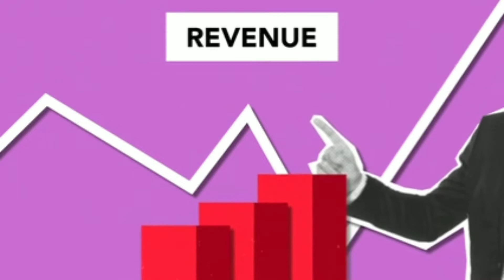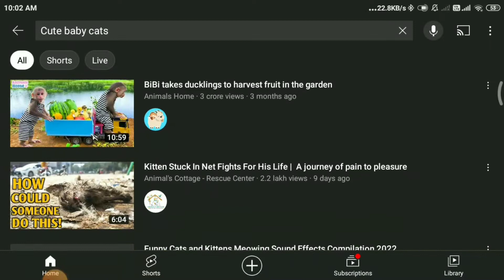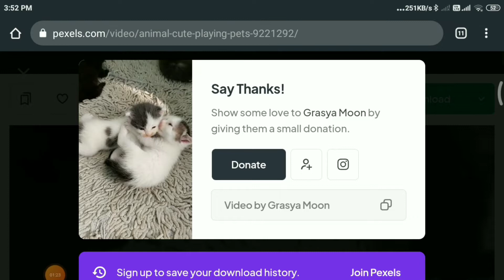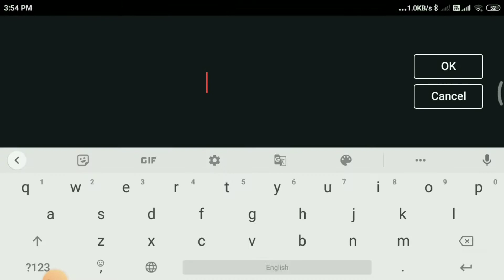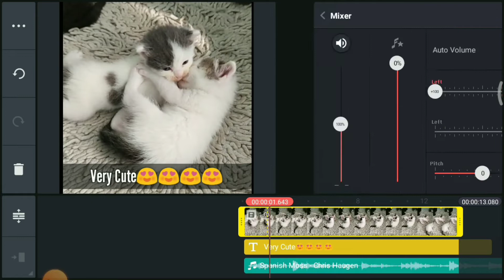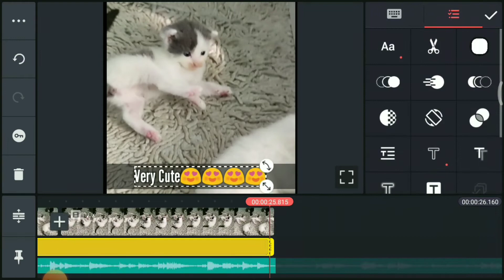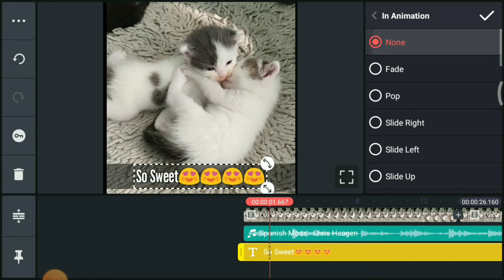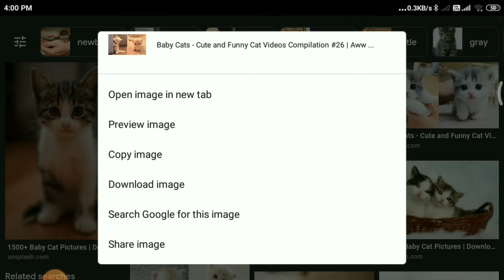youtube copy paste video earn money 2022 ! copy paste video on youtube and earn money 2022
( Youths Future)
Dosto (Youths Future) YouTube channel me aap sabhi ka swagat hai dosto aaj ke video me batane vala hu ki youtube copy paste video earn money - copy paste video on youtube and earn money

( Youths Future )
Channel Owner
My name:- Prem KT
( Live:- IMT Manesar haryana 122052 )